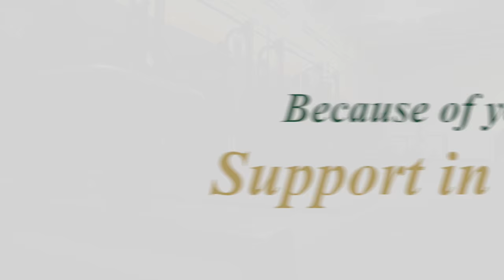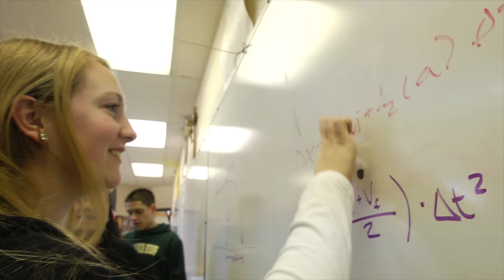Machebeuf Wild West Buffalo Ball 2016